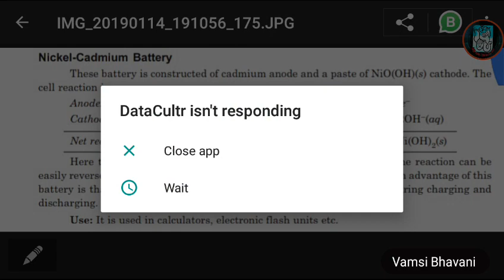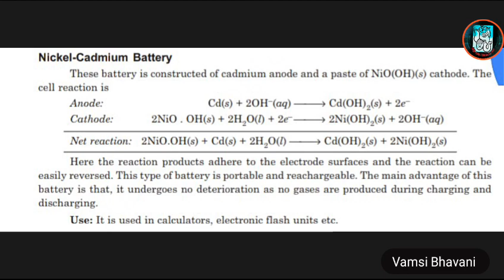Nickel-Cadmium Battery in Telugu | Engineering Chemistry/Applied Chemistry | BTech/IIT/NEET Telugu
Jai hind!!!